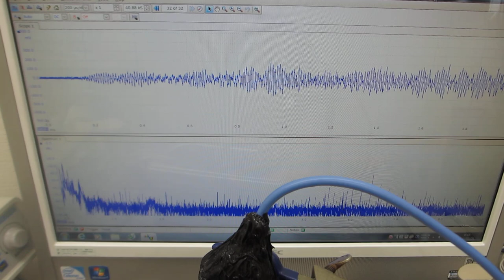超音波洗浄器の利用技術実験（超音波システム研究所）